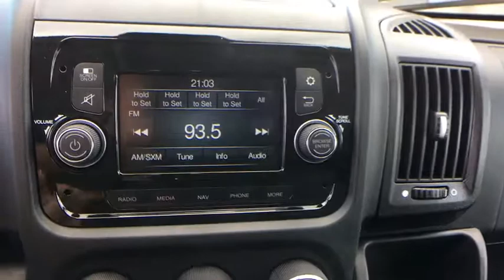2018 Ram ProMaster 1500 Springfield, Woodbridge, Fairfax, Alexandria, Arlington, VA JE107047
This vehicle won't be on the lot long! The safety you need and the features you want at a great price! Top features include remote keyless entry, a front bench seat, heated door mirrors, and power windows. It features a front-wheel-drive platform, an automatic transmission, and a refined 6 cylinder engine. You will have a pleasant shopping experience that is fun, informative, and never high pressured. Stop by our dealership or give us a call for more information.